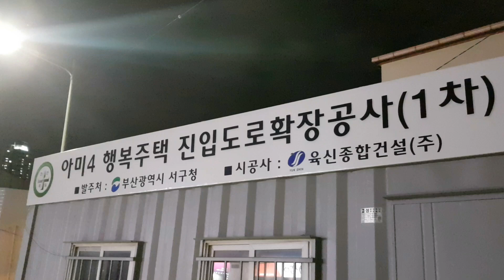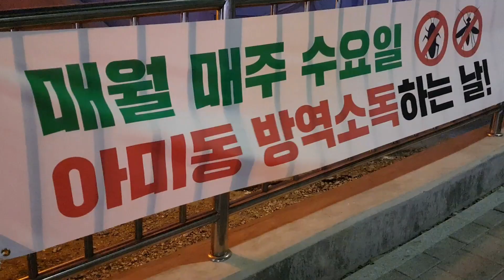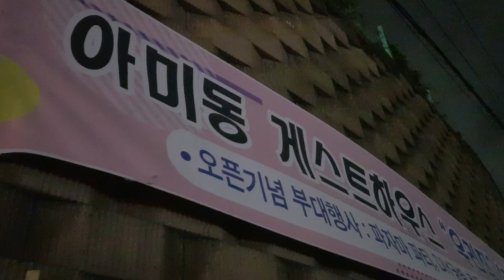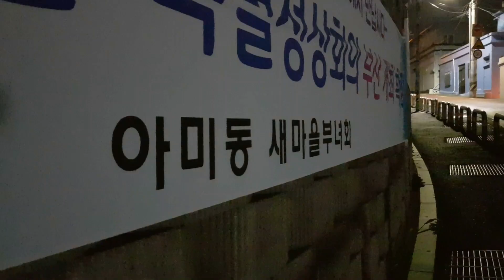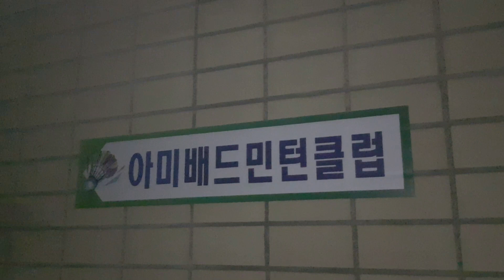부산 가볼만한 곳 [아미초등학교, 아미동] 아미프로젝트 2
후니강 : 기대 이상으로 뷰가 좋아서 놀랐지만 두번 갈 곳은 아님
토마스 : 아미동은 내 나와바리
맥 : 살이 너무 많이 찜